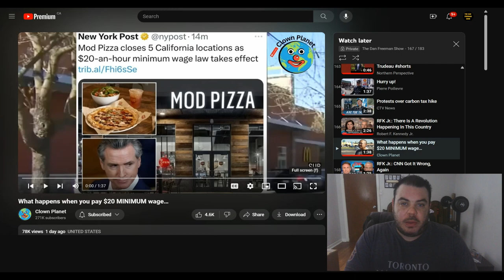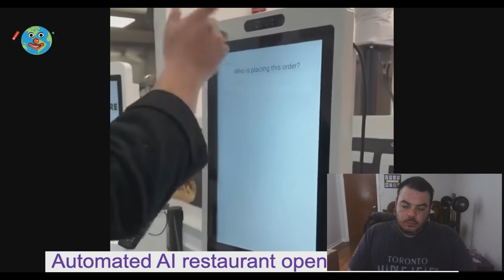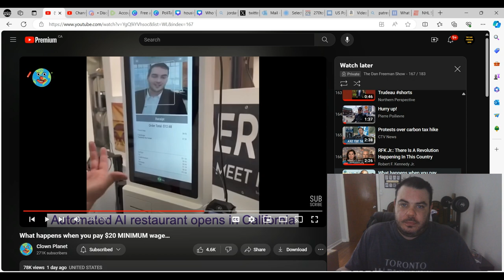THIS LAW is BAD For California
California has recently passed a new law that increases fast food workers minimum wage up to $20 an hour.  This has caused a lot of problems that I explain in this video.